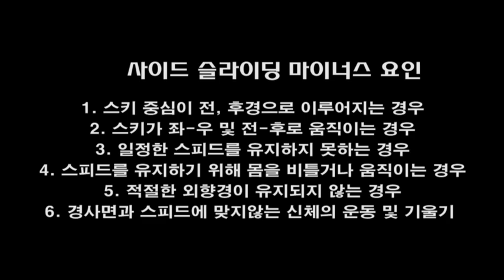2010 KSIA Ski Movie - Side Sliding